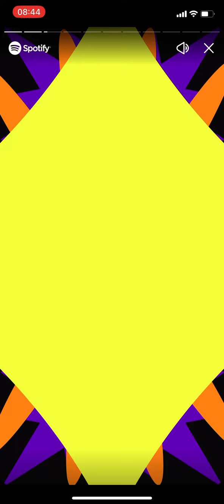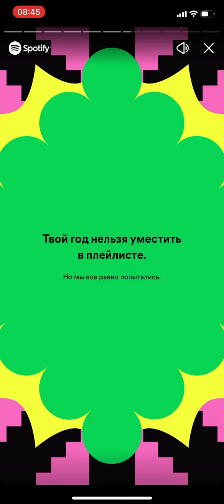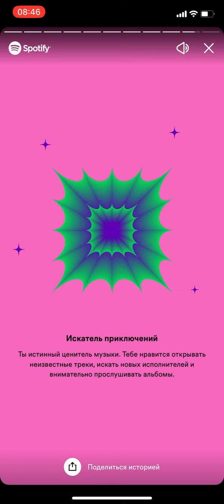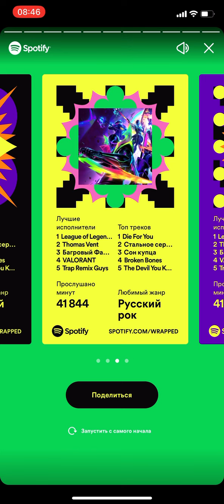Spotify: Wrapped 2022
Итоги года от сервиса Spotify